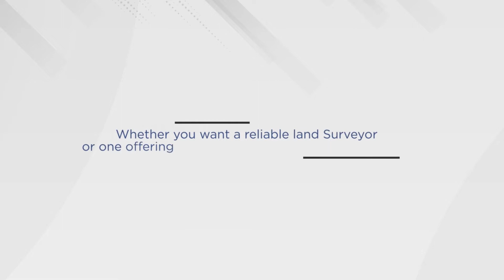Scalice Land Surveying Animated Video 2022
We specialize in a variety of land surveying services. Some of which include: Title surveys, Boundary surveys, Topographic surveys, FEMA elevation certificates and Board of Health surveys.